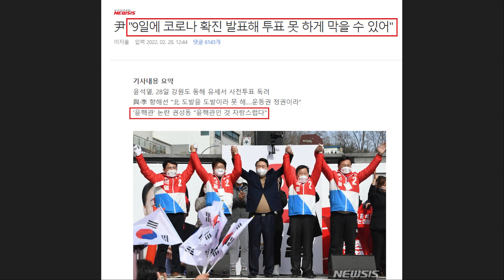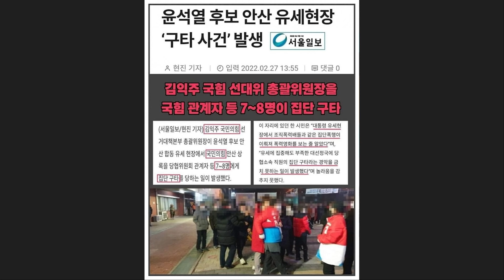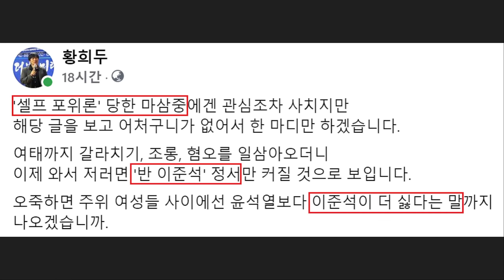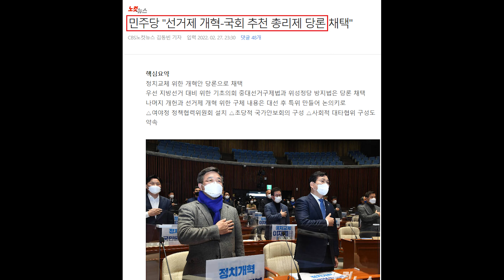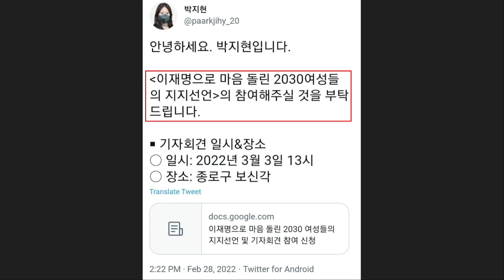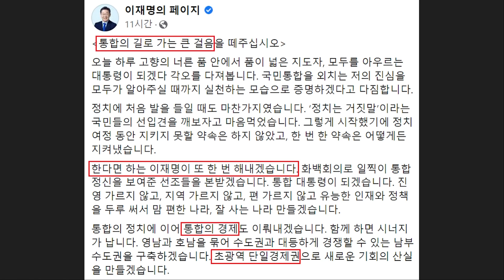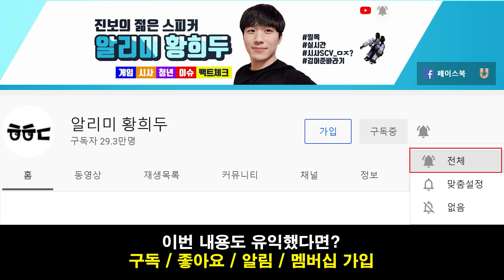뻔뻔한 국민의힘, 또 망신 당했다! 정의당 "윤석열 직접 사과해야.. 이준석, 여가부강화 자문위 임명" - '통합의 경제' 약속한 민주당 이재명 후보 "국민 통합의 길"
영상 설명 : 최근 뻔뻔한 국민의힘이 또 망신을 당했습니다.
윤석열 후보는 이상한 음모론을 전파했고, 정의당 여영국 대표한테 임명장을 보냈다가 정의당의 맞불에 망신을 당하기도 했는데요. 이준석 대표를 향해 여가부 강화 자문위 임명을 하며 되치기를 했습니다.

특히 반이준석 정서가 굉장히 강해지고 있는데요.

[페이스북 글]

'셀프 포위론' 당한 마삼중에겐 관심조차 사치지만
해당 글을 보고 어처구니가 없어서 한 마디만 하겠습니다.
여태까지 갈라치기, 조롱, 혐오를 일삼아오더니
이제 와서 저러면 '반 이준석' 정서만 커질 것으로 보입니다.
오죽하면 주위 여성들 사이에선 윤석열보다 이준석이 더 싫다는 말까지 나오겠습니까.

특히 최근 윤석열 캠프에서 벌어진 불법 촬영, 성폭행, 오또케 표현, 성차별 TV 광고, 폭행 사건 재발,
게다가 '이준석 성상납 의혹' 논란에 대한 해명 및 책임부터 져야 하지 않을까요.

그동안 국민의힘에서 늘 해왔듯이 대충 뭉개도 된다고
판단했다면 큰 오산이라는 점 미리 말씀드립니다.
참고로 이재명 후보는 오래전부터 남녀 갈등, 세대갈등 조장, 국민 편가르기를 우려하며
갈등 조정, 공동체 통합, 상처 치유, 기회의 총량을 늘리겠다고 약속해왔습니다.
앞으로 남은 기간 동안 이재명 후보의 공약과 메시지를
요약해서 알리며 의미 있게 시간을 쓰도록 하겠습니다.

[이재명 후보 공약 간단 요약 - '청년'편]
대선 투표일이 한 자릿수에 들어선 만큼 남은 기간은
이재명 후보 공약을 알릴 예정입니다.
이번엔 '청년' 관련 공약입니다.

- 생애 첫 주택 LTV 최대 90%
- 신규주택 공급 물량 30% 청년 우선배정
- 청년 공짜노동 근절(포괄임금제 개선)
- 대학 학점비례 등록금제 도입 및 학자금 대출이자 지원 확대
- 청년 대상 마음건강 바우처 지원 확대

너무 길면 집중도만 떨어지기에 핵심만 요약해서 전하고
댓글로 관련 링크를 남겨둘 예정입니다.
마침 최근 민주당에 1호 국가인재영입으로 영입된
김윤이 대표님이 공약 관련 유용한 사이트를 만들어주셨네요.

[이재명 후보 페이스북 전문]

[통합의 길로 가는 큰 걸음을 떼주십시오]
오늘 하루 고향의 너른 품 안에서 품이 넓은 지도자, 모두를 아우르는 대통령이 되겠다 각오를 다져봅니다. 국민통합을 외치는 저의 진심을 모두가 알아주실 때까지 실천하는 모습으로 증명하겠다고 다짐합니다.

정치에 처음 발을 들일 때도 마찬가지였습니다. ‘정치는 거짓말’이라는 국민들의 선입견을 깨보자고 마음먹었습니다. 그렇게 시작했기에 정치 여정 동안 지키지 못할 약속은 하지 않았고, 한 번 한 약속은 어떻게든 지켜냈습니다.

한다면 하는 이재명이 또 한 번 해내겠습니다. 화백회의로 일찍이 통합 정신을 보여준 선조들을 본받겠습니다. 통합 대통령이 되겠습니다. 진영 가르지 않고, 지역 가르지 않고, 편 가르지 않고 유능한 인재와 정책을 두루 써서 맘 편한 나라, 잘 사는 나라 만들겠습니다.

통합의 정치에 이어 통합의 경제도 이뤄내겠습니다. 함께 하면 시너지가 납니다. 영남과 호남을 묶어 수도권과 대등하게 경쟁할 수 있는 남부수도권을 구축하겠습니다. 초광역 단일경제권으로 새로운 기회의 산실을 만들겠습니다.
생각만 해도 벅차오르는 이 비전을 추진할 적임자로 저를 선택해주십시오. 이미 많은 국민 여러분께서 ‘이재명’이라는 도구를 보증해주셨습니다. “써보니 좋다. 한 번 써봐라” 후기도 남겨주셨습니다. 이제 전국민께서 써보실 때입니다. 모두가 만족하실 때까지 능력과 자질도 더 업그레이드하겠습니다.

어느덧 선거일까지 남은 날이 한 자리 수로 접어들었습니다. 비록 지금은 선거라는 치열한 전장에서 경쟁하고 있지만, 선거가 끝나면 대통령은 특정 정파의 대통령이 아니라 국민 모두의 대통령, 우리 모두의 대통령입니다.
그렇기에 결국 우리가 가야 할 길은 통합의 길입니다. 여러분께서 그 큰 걸음을 떼주십시오.

3월 9일!
최초의 TK 출신 민주당 대통령, 진정한 통합 대통령을
여러분의 손으로 만들어주십시오!